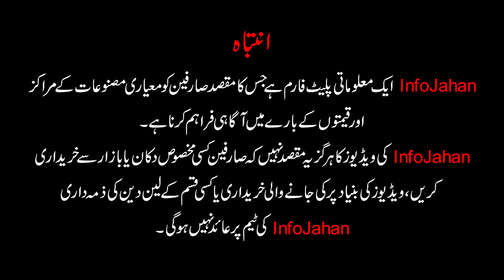Lines Area Furniture Market | Chiniot Furniture Chair Table & Chiniot Sofa Set in Cheap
Used Furniture Market in Lines Area Karachi. Recondition Wood Furniture.
Address:➜ Lines area furniture market Karachi Pakistan